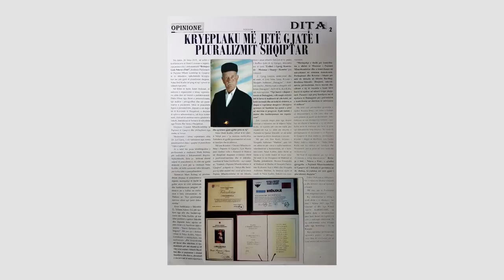Vellezerit Lleshi - Gjithmone Shoshi ka rrit burra (Official Video HD) 2021